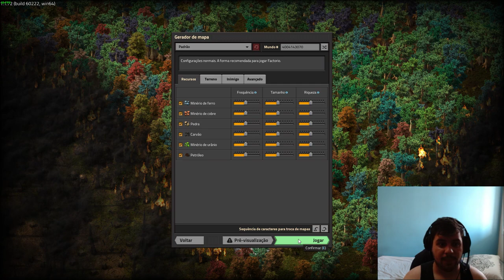Um resumo da Teoria do Capital - Factorio